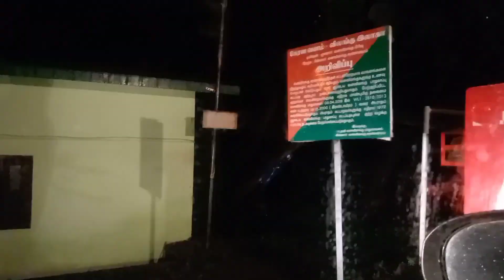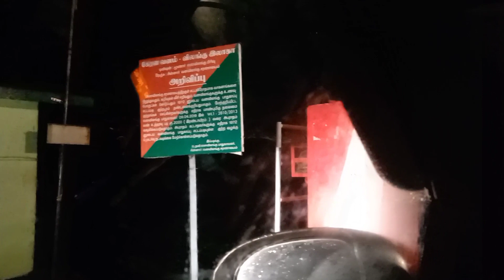നീലക്കുറിഞ്ഞി കാണാൻ പാതിരാത്രി വീട്ടിൽ നിന്നും ഇറങ്ങി😁unexpected tripp